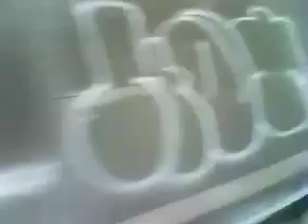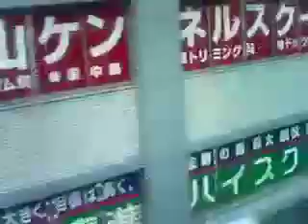東急東横線で田園調布から渋谷に出る：中目黒～渋谷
tube 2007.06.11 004 - tokyu toyoko line nakameguro shibuya